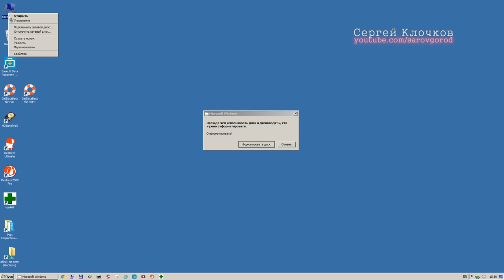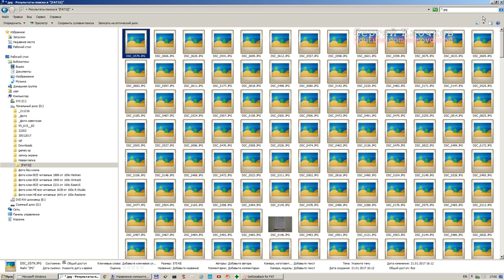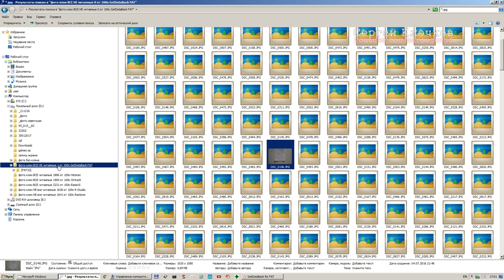Восстановление удаленных файлов GetDataBack против EaseUS